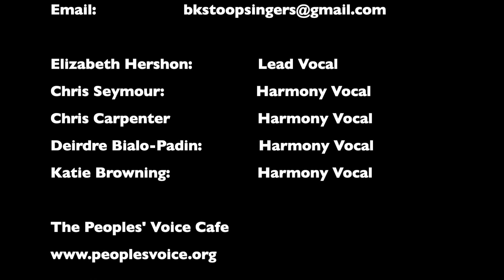Peggy Gordon at PVC, March, 2023